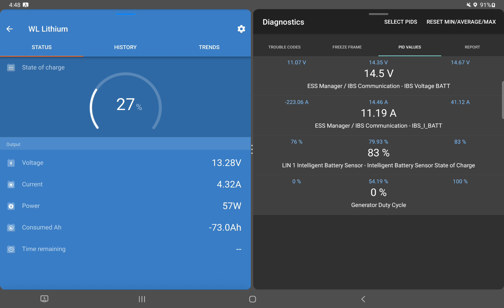100Ah Lithium Battery Wired directly to 2023 Grand Cherokee Laredo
100ah Alberta Lithium Battery wired directly to the ESS battery with no DC/DC Charger, Lithium battery was in a very low state of charge.  180a Alternator has no problem charging the battery up